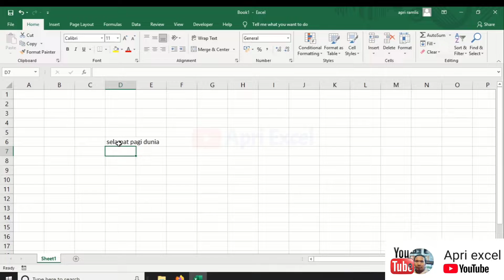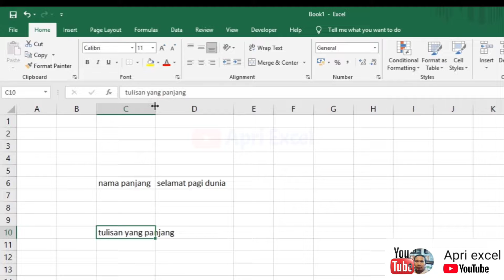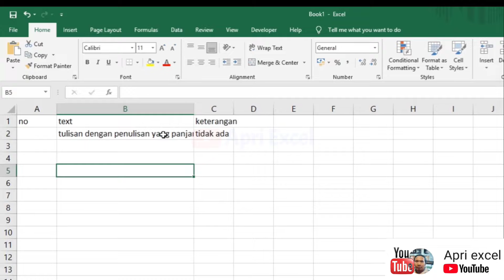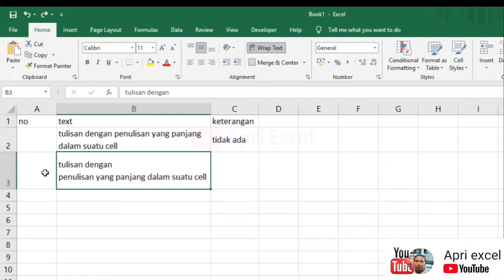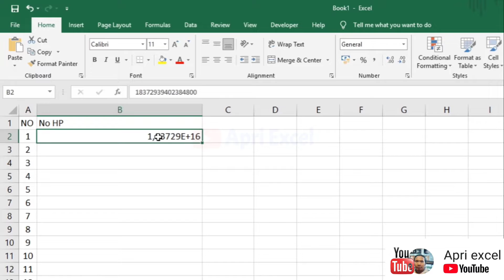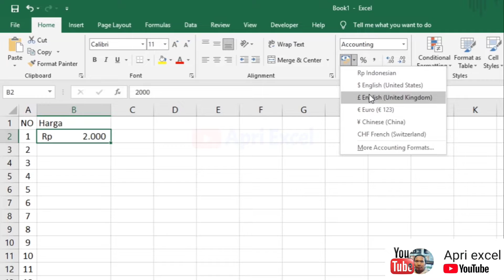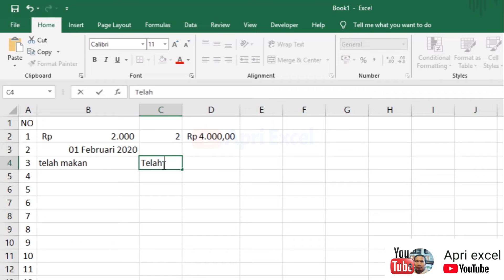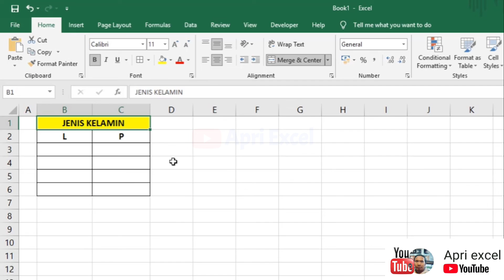Cara Mengetik Di Microsoft Excel Agar Rapi Bagi Pemula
Pada video ini akan menjelaskan bagaimana cara mengetik di excel bagi pemula , karena mengetik di microsoft excel berbeda dengan ms word, contoh nya saja saat mengetik angka yang melebihi 15 karakter, seperti no NIK / NIP, maka angka terakhir akan berubah menjadi 00.
atau cara agar tulisan di excel tidak di timpa oleh tulisan pada cell yang berbeda. dan banyak hal lagi yang perlu dipahami oleh pemula.. seperti menjelaskan :
cara mengetik di excel agar rapi
cara mengetik nomor di excel
cara mengetik tanggal di excel
cara mengetik rupiah di excel